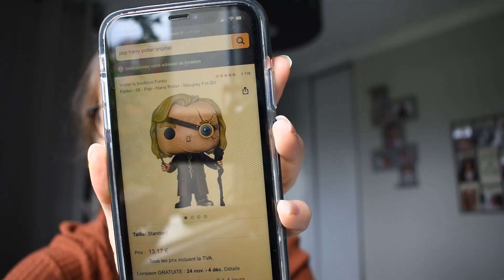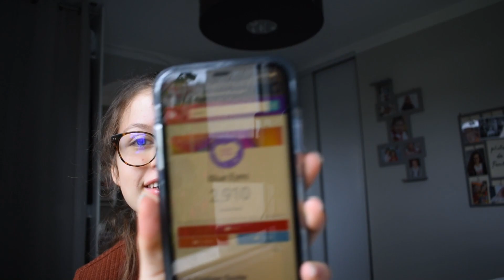FAQ | DEPUIS TOUT CE TEMPS !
Hey ! Aujourd'hui je vous retrouve pour une FAQ (come au bon vieux temps ha ha) !

Si jamais tu as des idées ou des envies de vidéos, dis-le moi en commentaire ! 📝

Youtubeuse depuis 5 ans 🧡

Ce que je porte dans la vidéo :

- Haut : Shein
- Bas :
- Chaussures :

Musiques utilisées dans la vidéo :

Infos sur moi :

🌸Je m'appelle Margaux 👱🏻‍♀️
🌸J'ai 18 ans / my BDAY : 15/08/2002 (quand je tourne cette video)🦁
🌸Je suis en première année de licence Arts du Spectacle 📚
🌸J'habite en Nouvelle Aquitaine🌈
🌸Je filme mes vidéos avec un Nikon D5600 et les monte avec Filmora 9 💻
🌸 Je fais mes miniatures avec Canva 🙈